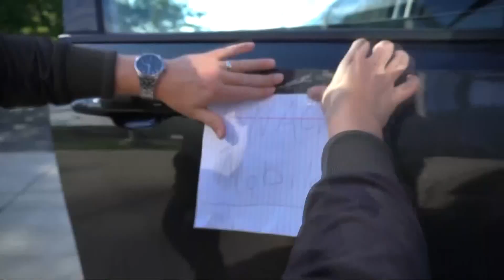3News' Austin Love and Cleveland Snack Daddy tries Northeast Ohio food favorites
3News' Austin Love teamed up with TikTok star Stefan Johnson to try some Northeast Ohio food favorites --